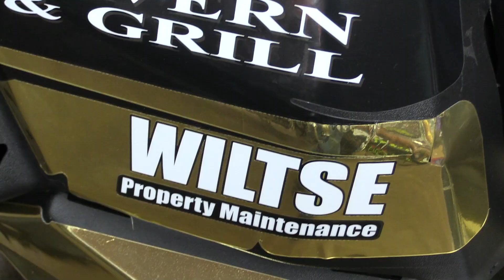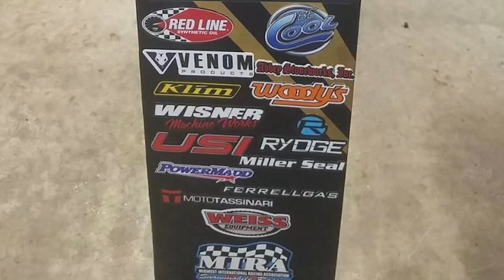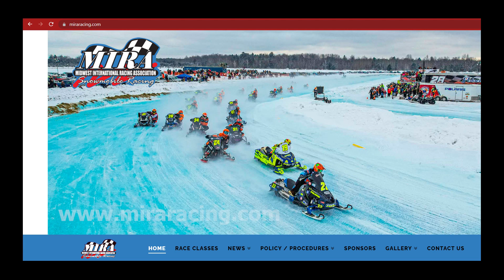Congratulations to Bell Racing and WV Performance racing - after the 53rd Soo I-500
Congratulations to Bell Racing (Rodney Bell) in winning the GRO-UP OLD 600 MOD Feature race.

Congratulations to WV Racing (Kevin VerMeersch, Keith Gainforth, Kyle Strieter, & Brent VerMeersch) for finishing 2nd in the 53rd running of the I-500 main event.

Thank you to Chris Reames, Jen Strieter, Tom Bell, I-500/3 Cinema Productions and Snap Shot Photography for contributing content.